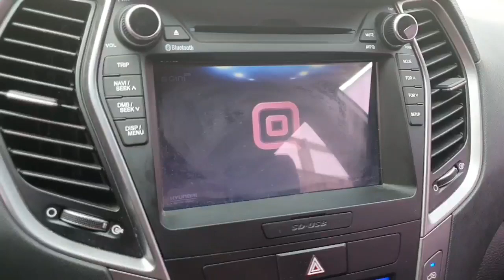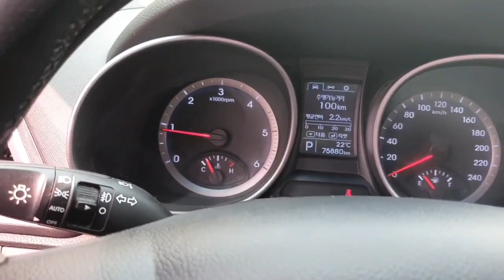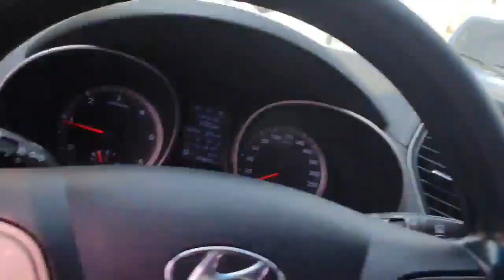2014 HYUNDAI SANTAFE EU226743